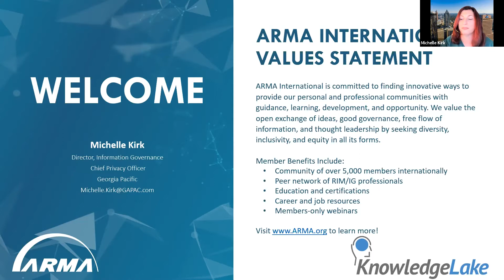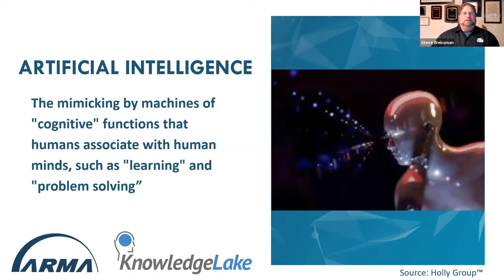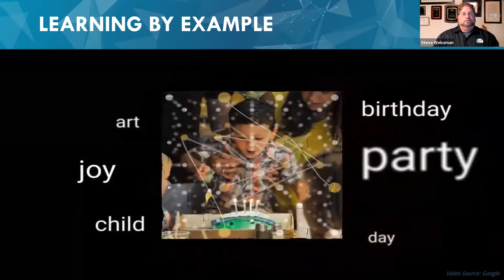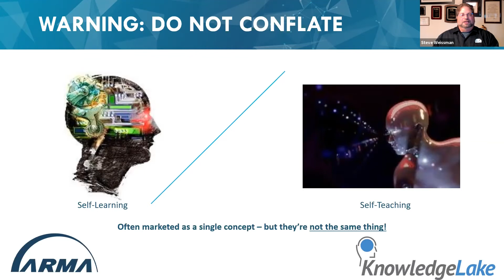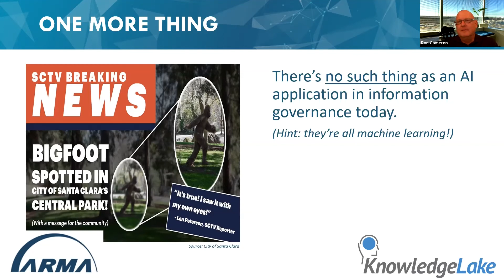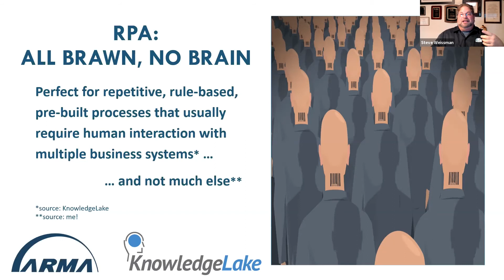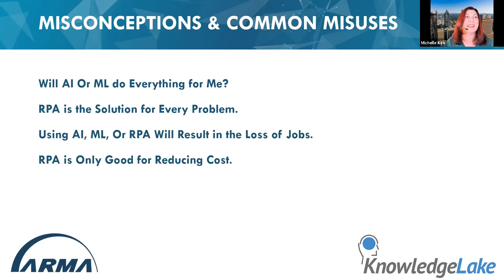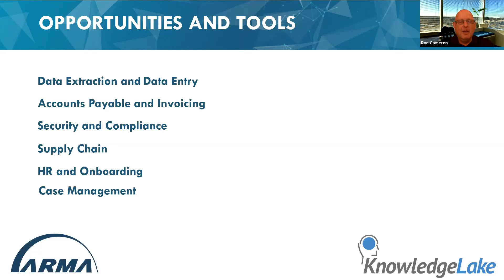Straight Talk on Automation: Getting the Right Stuff Done with AI, RPA, and ML 11_2020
Artificial Intelligence (AI), Machine Learning (ML), and Robotic Process Automation (RPA). To some, these terms represent the pinnacle of digital transformation, with the potential to modernize how organizations do business. For others, they are the over-hyped “shiny new object” whose real-world value is murky. If you peel away the acronyms, the underlying technology can, and does solve everyday repetitive tasks that prohibit employees from spending time on more valuable work. In their practical application to document management, AI, ML, and RPA extract data from documents, get that data flowing into the right systems and processes, and automate manual tasks with as little human intervention as possible. And plenty of organizations are doing it today.

Join us with special moderator, Michelle Kirk and webinar panelist:
Steve Weissman, The Info Gov Guy™ at Holly Group
Ron Cameron, CEO of KnowledgeLake